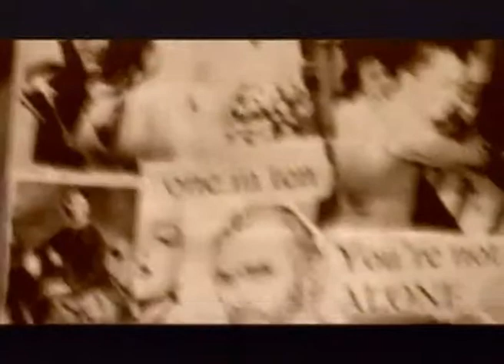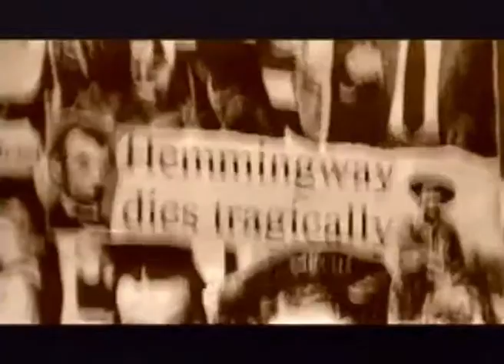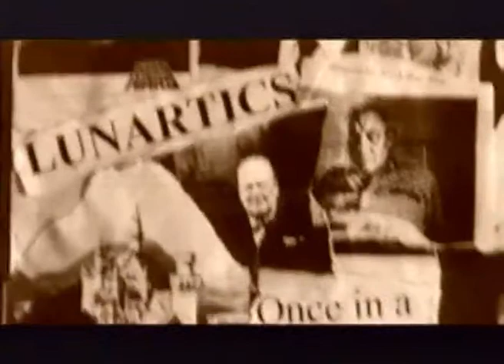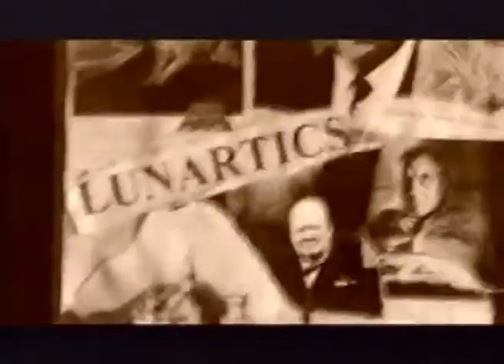Persona Non Grata by Judas Vigilante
Rare live performance of Persona Non Grata for mental health dvd project.
Filmed and directed by Colin loughran and Ann Donnelly. Circa 2000.